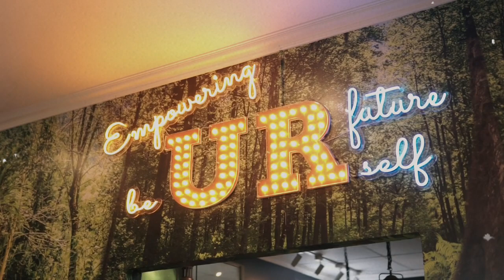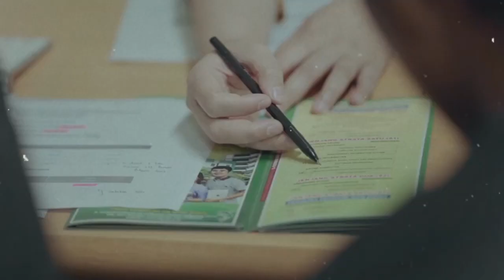Mars Universitas Raharja